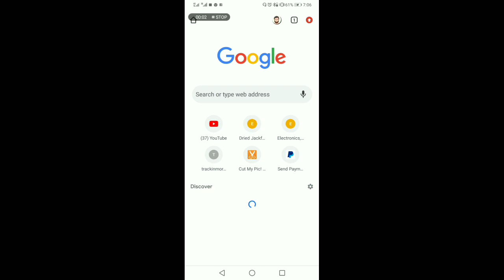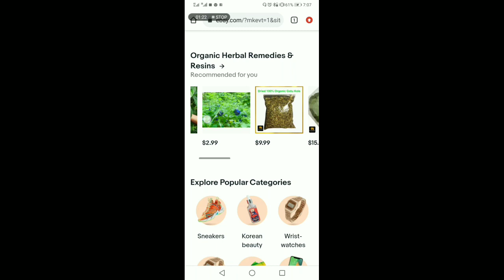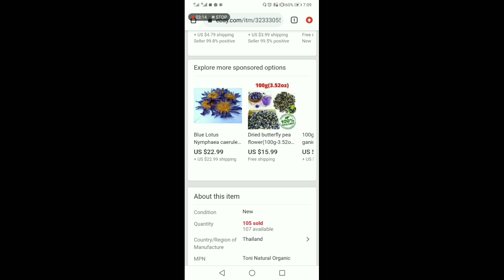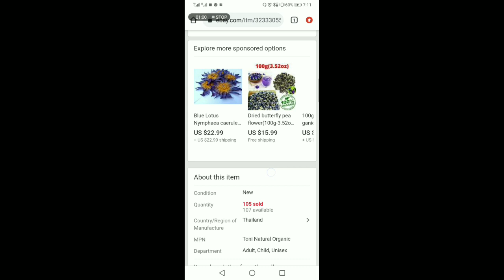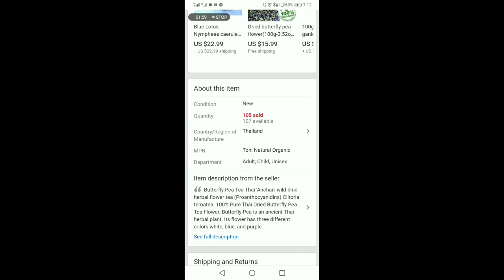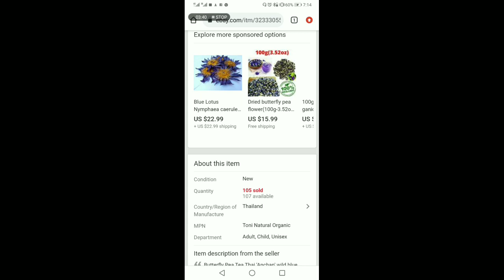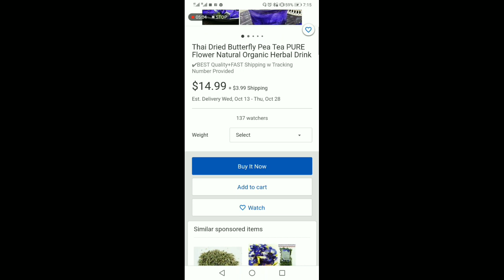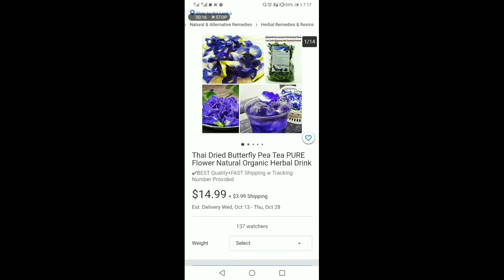ඊබේ වෙබ්සයිට් එකේ භාණ්ඩ හරියටම ඉගෙන ගෙන ඇලවි කරමු කාන්තාවන්ට විශේෂයෙන්